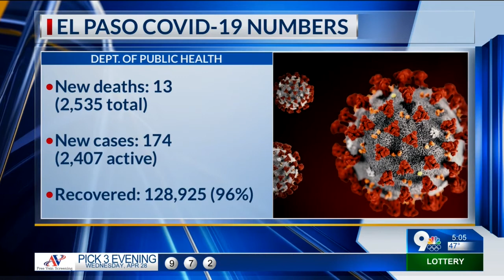KTSM 9 News Today A-BLOCK (4/29/21)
KTSM 9 News Today A-BLOCK (4/16/21)